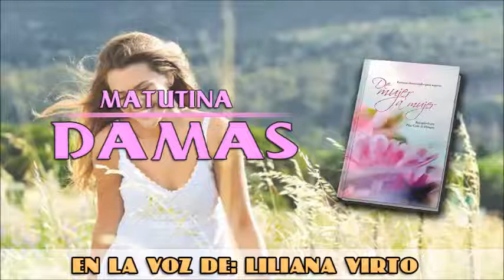Matutina de Damas: Sábado 9 de agosto del 2014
INVÓCALO Y TE RESPONDERÁ

“Por cuanto en mí ha puesto su amor, yo también lo libraré; le pondré en alto, por cuanto ha conocido mi nombre. Me invocará, y yo le responderé; con él estaré yo en la angustia; lo libraré y le glorificaré”. Salmo 91:14, 15.

Cuando ponemos a Dios en primer lugar en nuestra vida y lo reconocemos como nuestro Creador y Redentor, las cosas que parecen difíciles se tornan diferentes. Él ha hecho mucho en mi vida. Cuando tenía 17 años lo conocí y me enamoré del Señor, tanto que dibujaba corazones en mis cuadernos del colegio y mis compañeros pensaban que se trataba de otra persona.

Como única adventista de mi familia no fue fácil, pero no dejaba de pensar en él. Para mí era lo más hermoso que me había pasado. Asistía sola a todas las reuniones de la iglesia. Trataba de hacer todas mis tareas en casa para que mi madre no tuviera que hacerme quedar por alguna razón. Recuerdo que por las noches, cuando volvía a casa por las oscuras calles de mi pueblo, siempre sentía la compañía de mi amado Señor. Él me cuidó desde siempre y me eligió para servirle. A veces no entendía por qué él me había salvado de tantos momentos difíciles cuando no era cristiana. Luego comprendí que tenía un plan especial para mí.

¡Oh, cuán grande es su amor por mí! Me ha cuidado cuando nacieron mis tres hijos. Me ha librado de los peligros del tránsito, viajando de una ciudad a otra durante cuatro años para ir a la universidad. Me ha consolado cuando he estado angustiada por diferentes circunstancias. Me ha librado de los peligros acechantes del mundo al tenerme en su pueblo escogido. Mantengo firmemente sus promesas en mi corazón pues son aliento de vida en momentos de angustia. Como dice su Palabra, él librará y glorificará a quien lo busca y lo invoca.

Amiga, el deseo más grande de mi corazón es poder ver a Jesús. Por eso, te invito a que nos sigamos preparando para ese gran encuentro. Vivamos agradecidas a Dios por las grandes bendiciones que recibimos de su gracia. Que nuestro deseo sea servirle hasta cuando regrese en gloria y majestad. Que nuestro amor por el Señor Jesús pueda crecer por nuestra intimidad con él en las primeras horas de cada día, mediante el estudio de la Biblia y la oración.

Narrado por: Liliana Virto
Por: Pilar Calle de Hengen